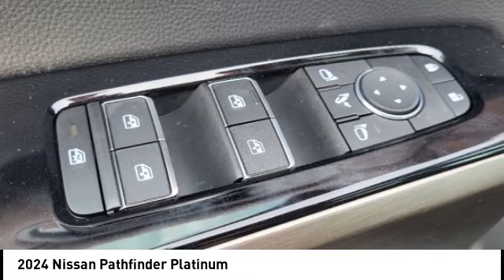2024 Nissan Pathfinder 13358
2024 Nissan Pathfinder Platinum

Sunroof, Heated Leather Seats, 3rd Row Seat, NAV, [B94] RUNNING BOARDS, Power Liftgate, Panoramic Roof, 4x4, Quad Seats, Alloy Wheels. Scarlet Ember Tintcoat/Super Black exterior and Chestnut interior. EPA 25 MPG Hwy/20 MPG City! br /br /br /Brand New br /br /KEY FEATURES INCLUDEbr /Leather Seats, Navigation, Sunroof, Panoramic Roof, 4x4, Power Liftgate, Rear Air, Heated Driver Seat, Heated Rear Seat, Cooled Driver Seat, Back-Up Camera, Premium Sound System, Satellite Radio, iPod/MP3 Input, Onboard Communications System Rear Spoiler, MP3 Player, Privacy Glass, Remote Trunk Release, Keyless Entry. br /br /OPTION PACKAGESbr /LIGHTING PACKAGE (N93): Welcome Lighting, Illuminated Kick Plate, [E08-2] PREM PAINT & 2-TONE ROOF - SCARLET EMBER TINTCOAT: Super black metallic roof, RUNNING BOARDS, PLATINUM CAPTAIN CHAIRS PACKAGE 2nd-Row Captain Chairs, 2nd-Row Rear Headrest, BLACK APPEARANCE PACKAGE: Black Liftgate Emblems, Replace chrome emblems w/black emblems, Black Grille (K10), Replace chrome grille w/black, CROSS BARS, DASH CAM - DUAL CAMERA DRIVE RECORDER, CARGO PACKAGE: dividers and console net, Cargo Area Protector, Cargo Net, First Aid Kit, LED FOG LAMPS, CAPTAIN S CHAIRS CARPETED FLOOR MATS (SET OF 4), BLACK SPLASH GUARDS (SET OF 4). Nissan Platinum with Scarlet Ember Tintcoat/Super Black exterior and Chestnut interior features a V6 Cylinder Engine with 284 HP at 6400 RPM*. br /br /VEHICLE REVIEWSbr /Great Gas Mileage: 25 MPG Hwy. br /br /OUR OFFERINGSbr /BUY WITH CONFIDENCE! Did you know almost every vehicle we sell has a LIFETIME POWERTRAIN WARRANTY A few performance vehicles like the Nissan Z and some European luxury vehicles are excluded. . br /br /While every effort is made to ensure the accuracy of this information, we are not responsible for any errors on this page. Our prices exclude sales tax, registration fees, $789 admin fee. Our price on Nissan C